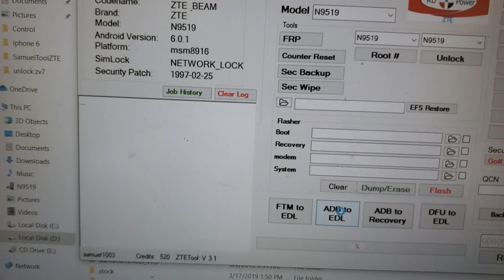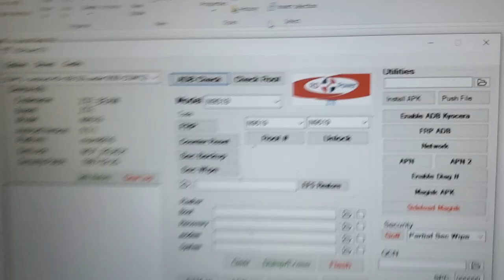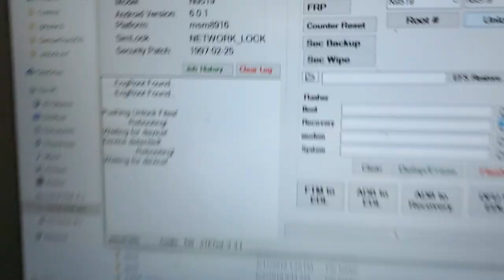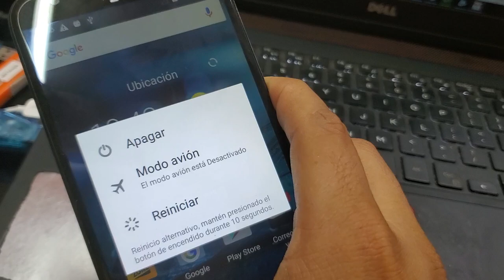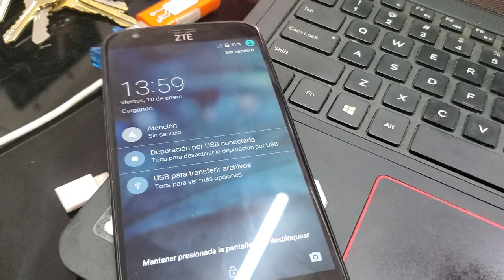N9519 Root and Unlock New method RDPowerZTE